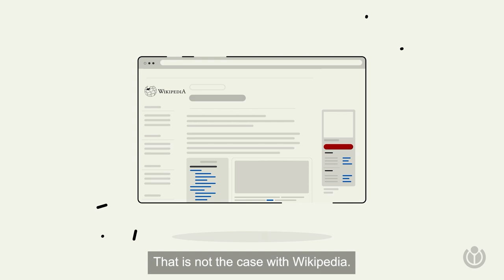How does Wikipedia protect readers’ privacy? | A WIKI MINUTE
Do you ever wonder how Wikipedia, the free online encyclopedia, protects your personal information so you can read, share, and edit it privately and safely? Watch to get answers.

The Wikimedia Foundation, the non-profit organization behind Wikipedia and other free knowledge projects, created “A Wiki Minute”, a series of videos that answers frequently asked questions about Wikimedia projects, in only a minute.